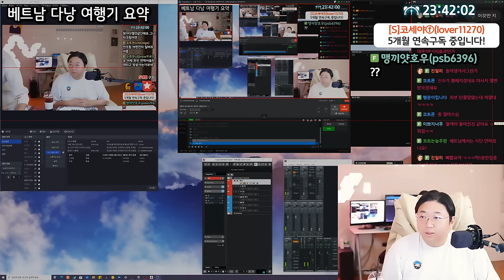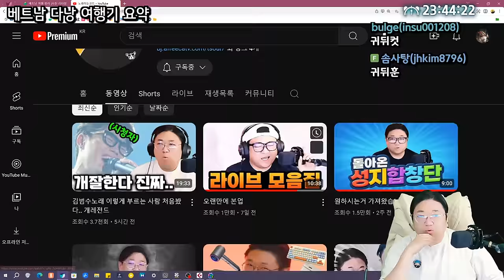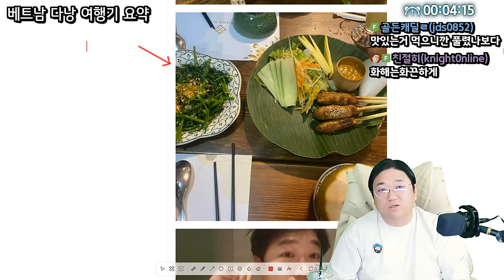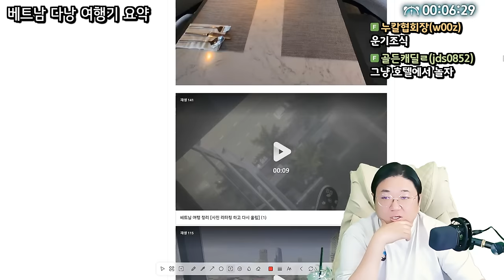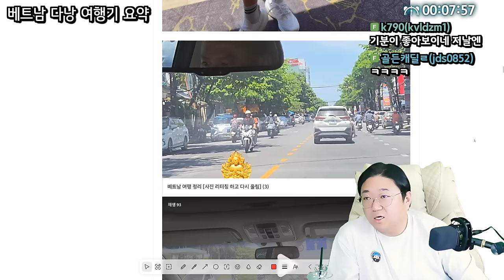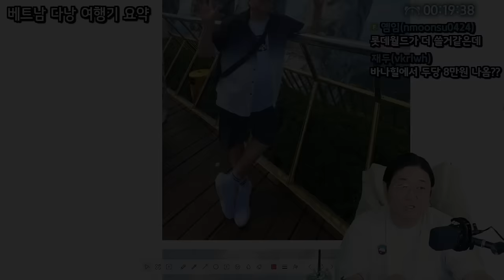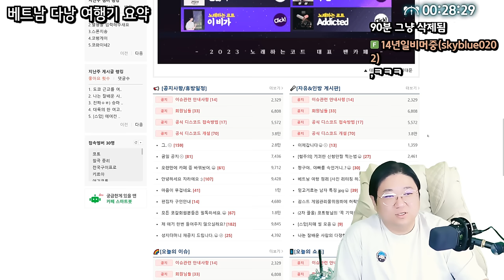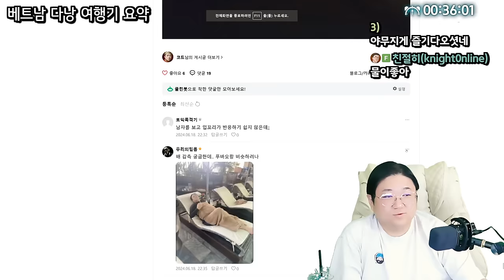3박4일 베트남여행 다녀오고 베트남이 좋아졌어요.. (24.06.20-1)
[음원출처]